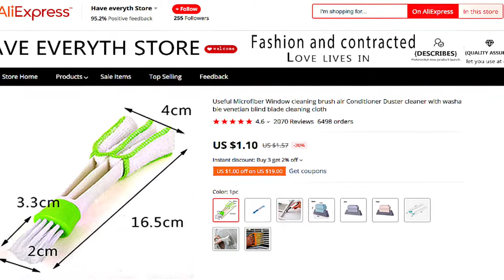Window cleaning brush // Aliexpress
Microfiber Useful Window cleaning brush air Conditioner Duster cleaner with washable venetian blind blade cleaning cloth